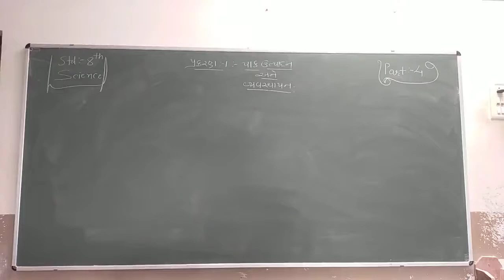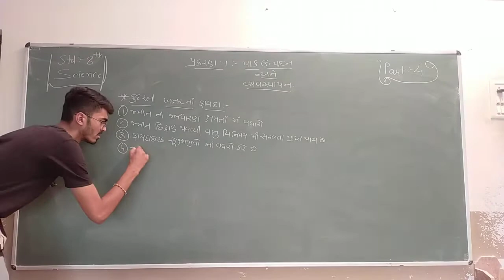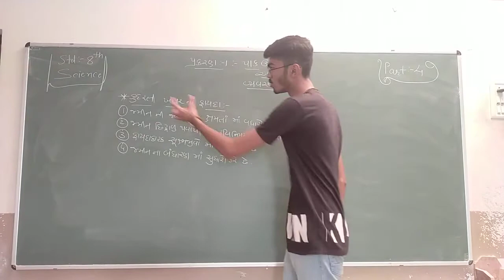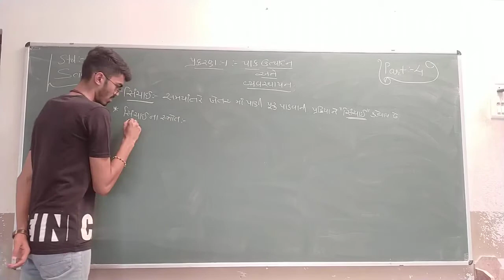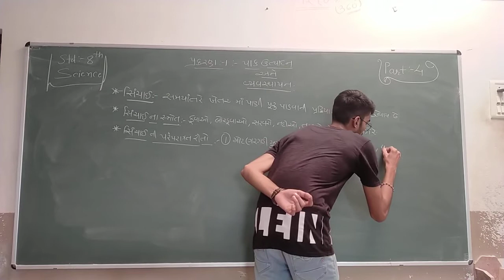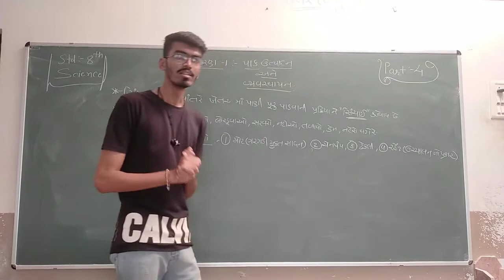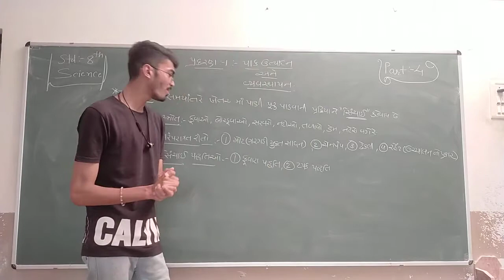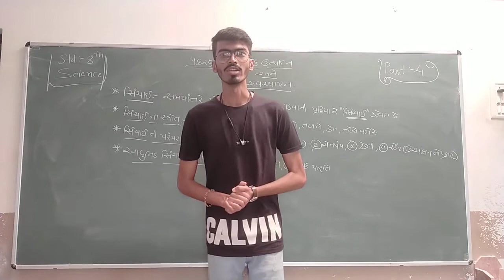Std 8 | Science | Chapter1 | Part 4